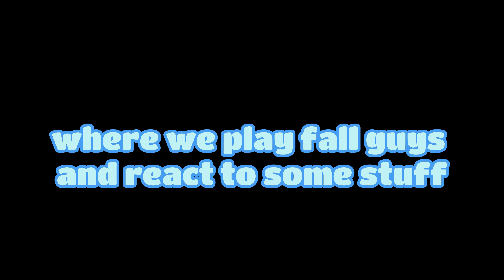Welcome To My Channel!